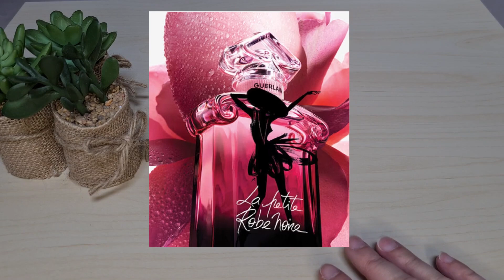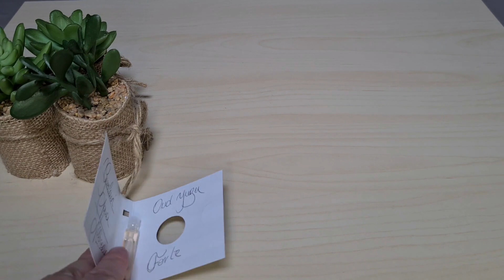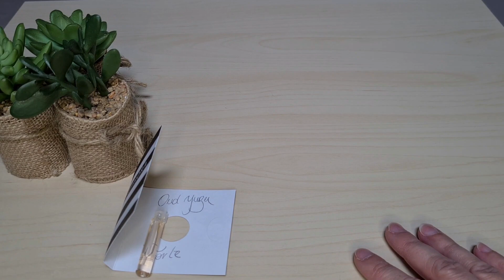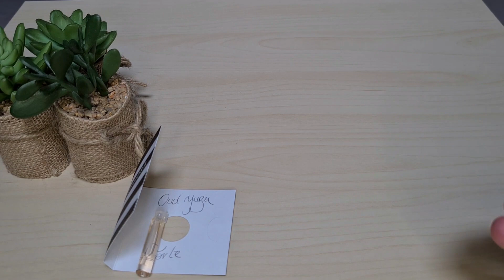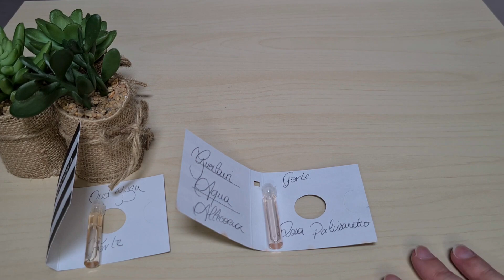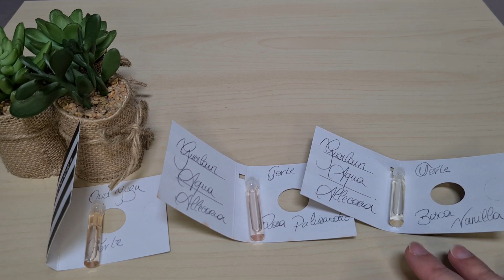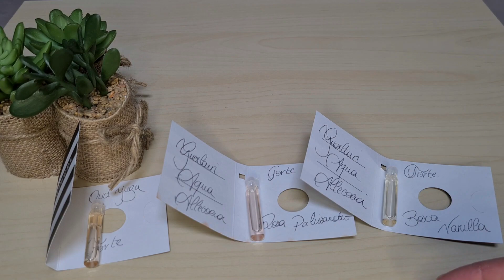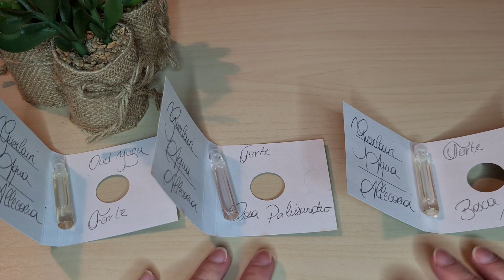NEW GUERLAIN RELEASES & AQUA ALLEGORIA 2023 (OUD YUZU, ROSA PALISSANDRO, BOSCA VANILLA)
Hi everyone !
I'm back with some news about Guerlain and a "short" review of the new aqua allegoria : Oud Yuzu, Rosa Palissandro and Bosca Vanilla.
Sorry if you find some glitches, I had lots of technical issues with my camera so I lost the end of my video (so the part on Bosca Vanilla was originally longer ^^)
Don't hesitate to tell me if you've tried these new aqua allegoria fragrances :)

Timestamps :
- Intro and news about Guerlain releases for 2023 (Tobacco Honey, Shalimar Millésime Iris, La petite robe noire absolue, Fève tabou, Guerlain new extracts) : 00:16
- Performance issues : 04:47
- Oud Yuzu : 07:23
- Rosa Palissandro : 11:58
- Bosca Vanilla : 16:29
- Conclusion : 18:37

Credits:
Attic birds, New reason (intro)